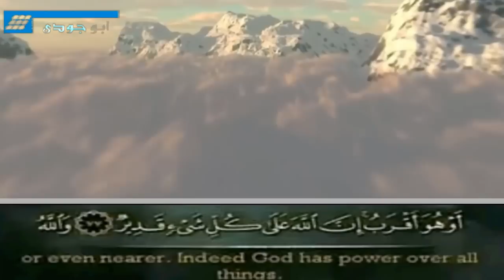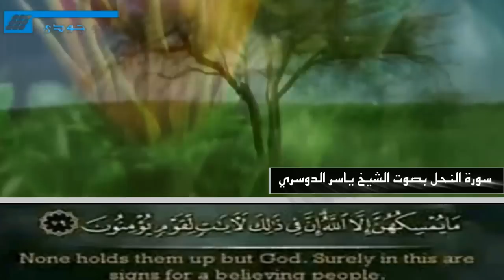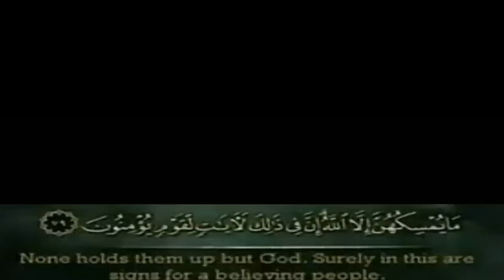و الله أخرجكم من بطون أمهاتكم لا تعلمون شيئا مؤثر جدا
المشرف العام أبو جودي نتشرف لمتابعتكم على جديدنا من المقاطع الدعوية عبر تويتر